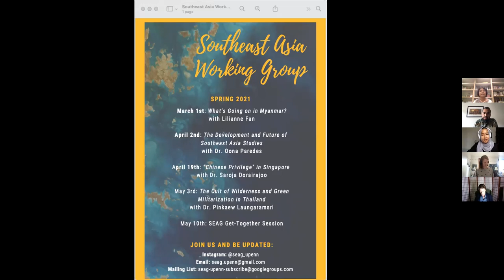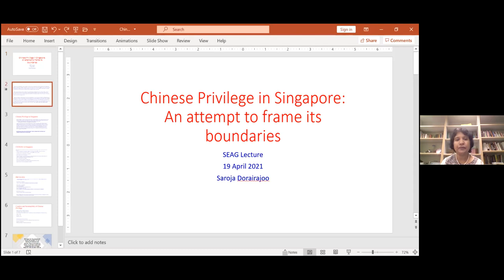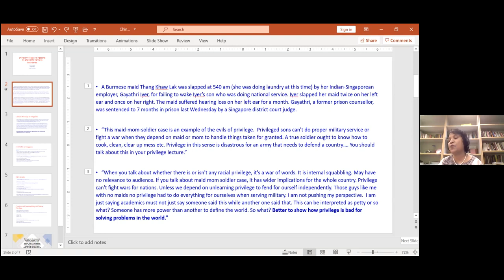Dr. Saroja Dorairajoo (NUS): "Chinese Privilege in Singapore" (Part 1)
Dr. Saroja Dorairajoo's paper was entitled ‘Chinese Privilege in Singapore: An Attempt to Frame its Boundaries.' A Harvard-trained anthropologist, Dorairajoo’s bold work has excited conversations around food, environmentalism, gender, violence, and more recently privilege. Currently a Senior Lecturer at the National University of Singapore, Dorairajoo previously taught at the Chinese University of Hong Kong and was a Postdoctoral Associate at Yale University. Their work has brought them to Malaysia, Thailand as well as China. Dorairajoo is the founder of the Asian Living Institute of Food Futures or ALIFF, a result of their fieldwork in China. Through the institute, Dorairajoo is determined to engage in research and education on regenerative food production and consumption in a post-pandemic world that will create a paradigm shift in the way we consume and produce.

Dorairajoo is also a firm believer that “teaching transforms lives” and has laboured to provide not only an invigorating learning environment for students but also instill in them ethics – the ethic to share their findings with the communities and corporations they have worked with and to proactively apply their knowledge to improve society. Dorairajoo’s classrooms have regularly hosted activists, politicians, and scholars, they include Teo Soh Lung, M Ravi, PJ Thum, Vincent Wijeysingha, Alex Wu, and Roy Tan.

Dorairajoo has also organized several conferences and workshops, most notably the First Inter-Dialogue Conference on Southern Thailand and a workshop titled  “Eat, Drink, Halal, Haram: Food, Society and Islam in Asia.” More recently, in 2019, they were involved in co-organizing a conference titled “Does Invisible Privilege Travel?: Looking Beyond the Geographies of White Privilege,” which formed the basis of this talk.